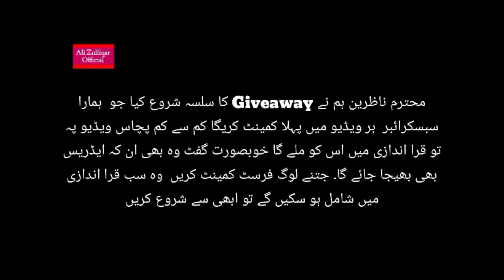coconut original oil new video2021,impress market,pure oil wholesale oil mill,pure oil bussiness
Ali Zulfiqar OFFiCIaL
How coconut oil is made in empress market sadar karachi,impress market,new shopping vlog, vlog,pure oil bussiness,pure oil wholesale oil mill_samall oil mill,sadar karachi sindh
I work hard to make this video for you people so that I can bring a smile to your face. I hope people like this channel.
So that none of my videos can be missed by people

cosmetics#wholesale#marketinkarachi#karachicosmetic wholesalemarket, boltonmarketkarachicosmetics, cheapestmakeup marketinkarachi, lavishmallmakeupvideo, cliftonbigcosmeticsshopkarachi, wholesaleshopmakeupkarachi, bestshopformakeupkarachi, trendingmakeupvideopakistan, karachimarketvlogs, marketvlogskarachi, karachi youtubers, pakistani youtubers،alizulfiqarofficial#karachivlogs#vlog#vlogs#karachiYoutuber#KarachiVlogs#PakistaniYouTuber#allVlogs#DailyRoutainVlog#dailyVlog#ShoppingVlogs#KarachiMarketVlogs#AllOverVlogs#ali#zulfiqar#Official#Vlogs

GUL PLAZA WHOLE SALE MARKET | Crockery Sale | Crockery Wholesale Shop | Cheap Price Crockery |part01
garments wholesale market in faisalabad, garments business in pakistan, low investment business, garments wholesale market in pakistan, baby garments wholesale market, wholesale garments, business gala,
health tips, gharelu nuskhe,health tips in hindi,hamesha jawan rehne ka nuskha, hamesha jawan rehne ka raaz, hamesha jawan geet, jawan rehne ke tips, beauty tips in urdu
quwat e bah, quwat e bah badhane ka tarika, Tips, Health, mardana kamzori ka ilaj, mardana taqat, mardana kamzori ka desi ilaj, مردانہ طاقت, قوت باہ,